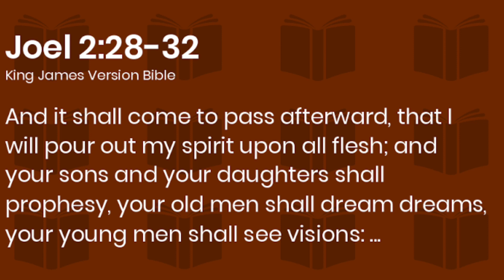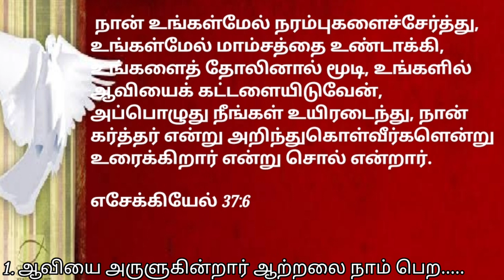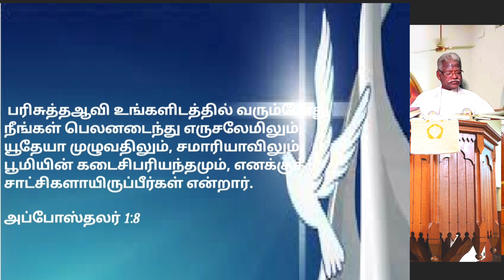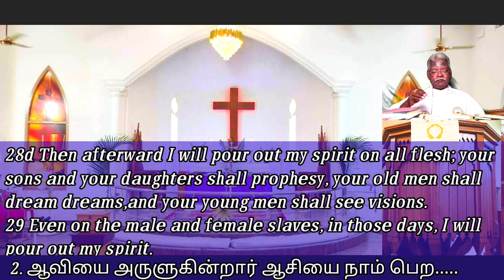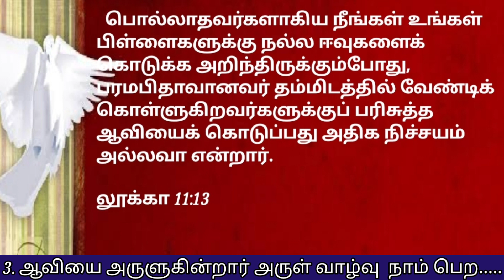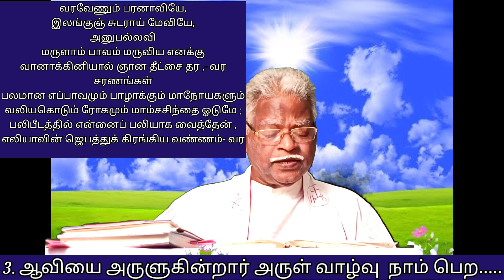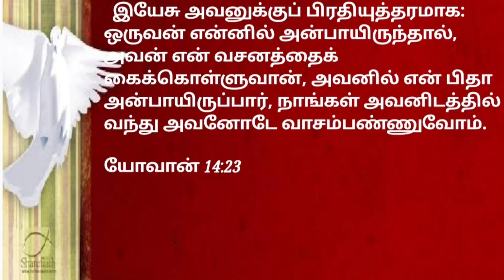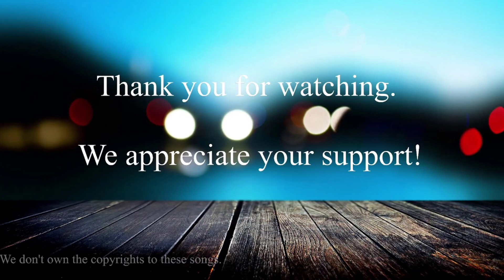Sermon Joel|யோவே 2:28-32|Pentecost, Whit Sunday|23-மே-21| Rev.Dr.S.AUGUSTINE SATHIASEELAN|TELC AKKUR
Tamil Sermon on  Joel 2:28-32|யோவேல் 2:28-32|"The Feast of Pentecost, Whit Sunday|பரிசுத்தாவியின் பண்டிகை, பெந்தேகோஸ்தே திருநாள்| 23-மே-2021|
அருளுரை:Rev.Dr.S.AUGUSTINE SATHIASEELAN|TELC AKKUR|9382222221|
 ஊடகமயமாக்கல்: Mr.J.SELVAKUMAR|
A.J.MELCHI NICKOLAUS AUGUSTINE